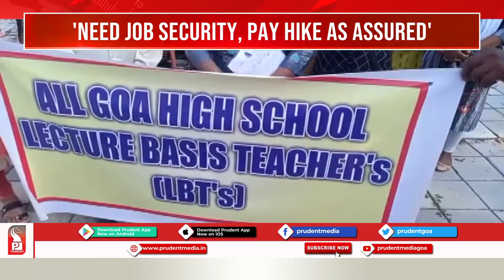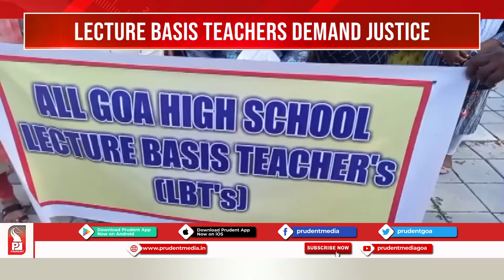LECTURE BASED TEACHERS DEMAND JUSTICE, WANT PAY HIKE AS ASSURED BY GOVT